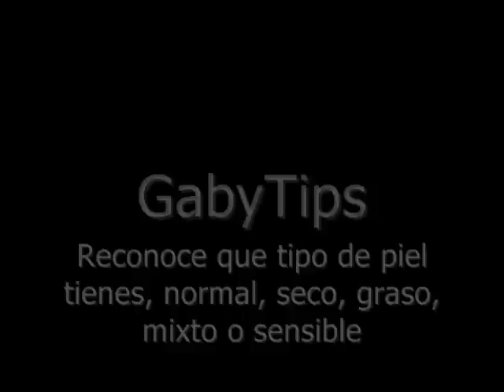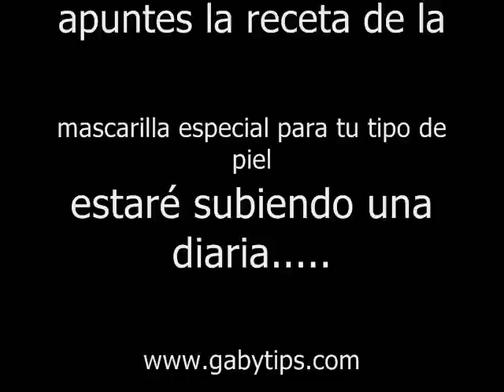GabyTips... Que tipo de cutis tienes? Normal, seco, graso, mixto o sensible?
Platiquemos acerca de los diferentes tipos de cutis que hay, normal, seco, graso, mixto y sensible y reconoce cual eres tu. y te invito a ir a mi blog donde estará escribiendo recetas para hacer mascarillas que ayudarán a tu cutis a lucir radiante.

Instagram y Pinterest: Gabytips